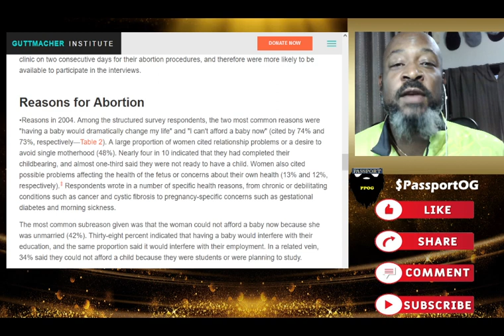The 80/20 rule for passport bros is dead...this is why...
Passport bros don't participate in PUA, so the 80/20 rule is all but meaningless. If black love is women sharing and complaining about a small group of American men...let them. Passport bros are not playing that game.

As the conversation grows in black circles about the passportbros SYSBM in this new redpill space, I have my own opinions to add to this topic as a African American male expat of 20 years in Asia. Here is a deep dive into the issues that effect not just America expats, but African American males. Let's get the discourse going.